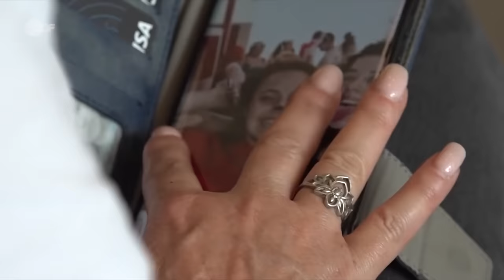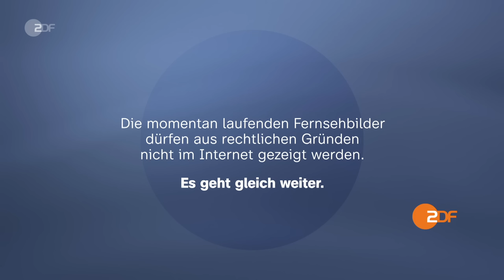heute 19:00 Uhr 07.04.24 Israel trauert, Ruanda gedenkt Völkermord, Peter Sodann gestorben (english)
Vor einem halben Jahr überfiel die Terrororganisation Hamas Israel. Sie ermordete rund 1.200 Menschen und verschleppte viele nach Gaza. Diese und weitere Nachrichten des Tages in den ZDFheute Nachrichten um 19 Uhr.

English Subtitles
Today's topics: Traffic light coalition argues over child welfare benefits - Questions for Family Minister Paus; Six months after October 7 - Israel withdraws troops from southern Gaza; Global art inaugurated in Greifswald - The cathedral windows by Ólafur Elíasson.

00:00 Vorspann

00:48 Erinnerung an Hamas-Überfall vom 07. Oktober
Vor einem halben Jahr überfiel die Terrororganisation Hamas Israel. Sie ermordete rund 1.200 Menschen und verschleppte viele Menschen nach Gaza. Es war der Auslöser des Krieges.

02:39 "Weitgehend Kriegsziele erreicht"
Israel hat Truppen aus dem südlichen Teil Gazas abgezogen. Was Israel damit bezwecken will, berichtet ZDF-Korrespondent Michael Bewerunge.

05:10 Ruanda: Gedenken an Beginn des Völkermordes
In Ruanda erinnern die Menschen an den Beginn des Völkermordes an den Tutsi vor 30 Jahren. In 100 Tagen töteten von der Regierung angestachelte Hutu hunderttausende Menschen.

07:30 Tod von Schauspieler Sodann
Der Schauspieler Peter Sodann ist im Alter von 87 Jahren gestorben. Er war Intendant und Schauspieler und wird vor allem in seiner Rolle als Tatort-Kommissar in Erinnerung bleiben.